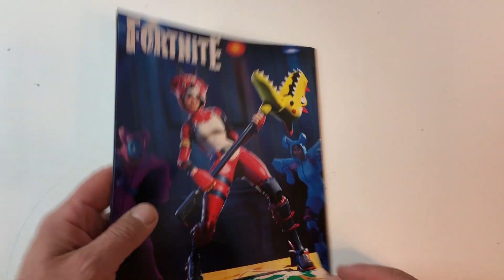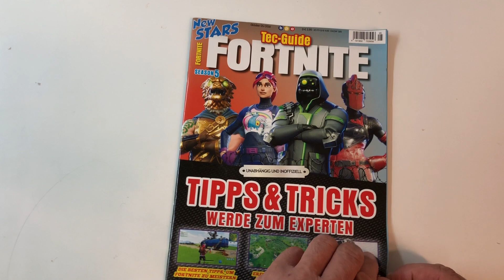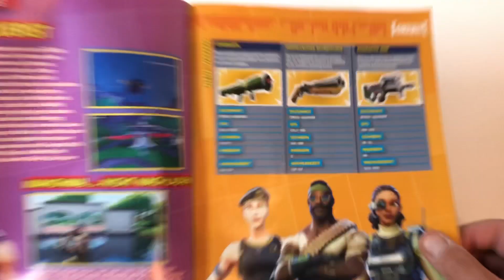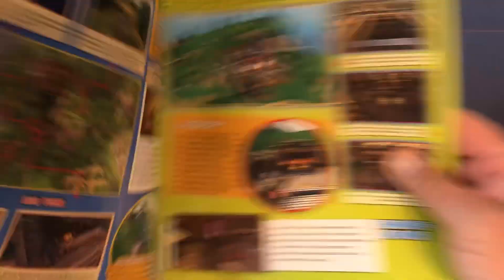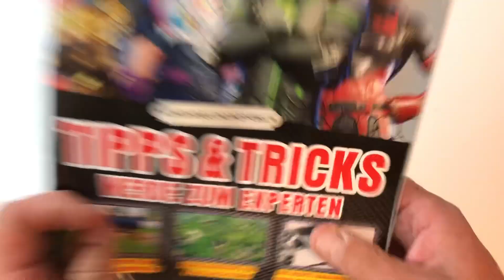Fortnite Tipps & Tricks Magazin